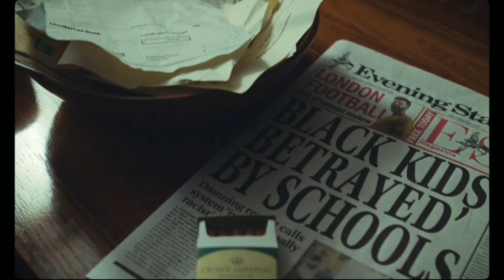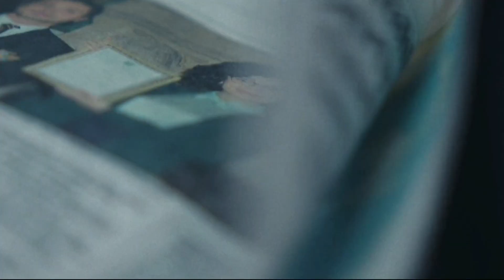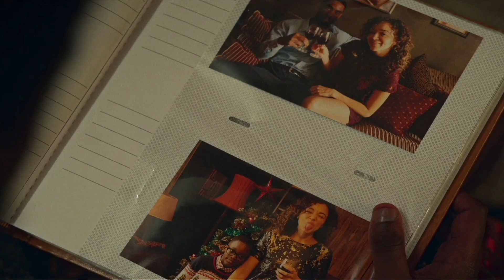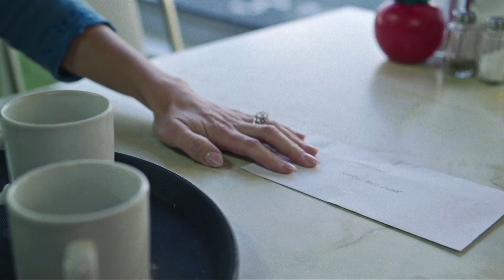The Strays (2023) Movie Explained In Hindi | Film Explaino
Credits:-

Directed by:
Nathaniel Martello-White

Produced by:
Valentina Brazzini
Tristan Goligher
Rob Watson

Distributed by:
Netflix

Production companies:
Air Street Films
The Bureau

Instagaram  Handle:      Film_Explaino